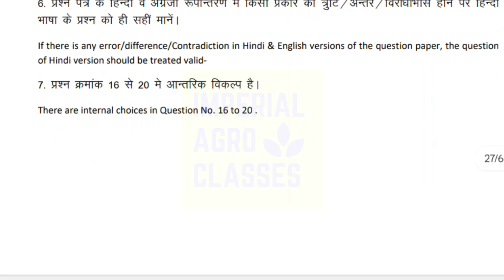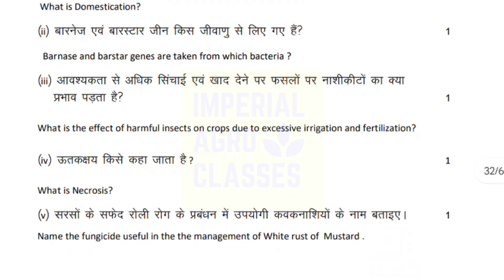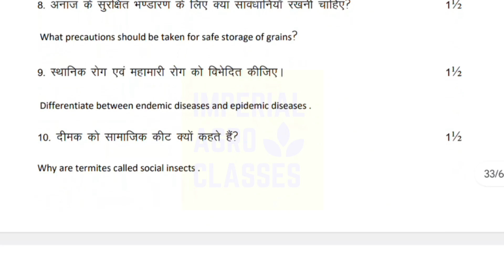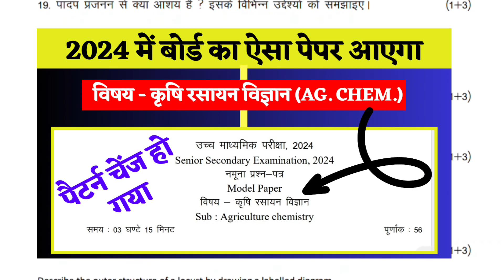12th AGRICULTURE BIOLOGY MODAL PAPER | RBSE CLASS 12th AGRICULTURE BIOLOGY BLUE PRINT 2024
12th AGRICULTURE BIOLOGY MODAL PAPER | RBSE CLASS 12th AGRICULTURE BIOLOGY BLUE PRINT 2024

AGRICULTURE CHAPTER MARKS
(BLUE PRINT 2024)

AGRICULTURE BIOLOGY CHAPTER MARKS (BLUE PRINT 2024)

AGRICULTURE CHEMISTRY CHAPTER MARKS (BLUE PRINT 2024)